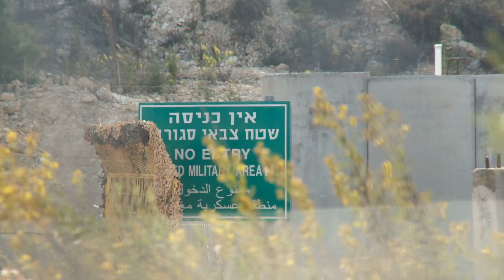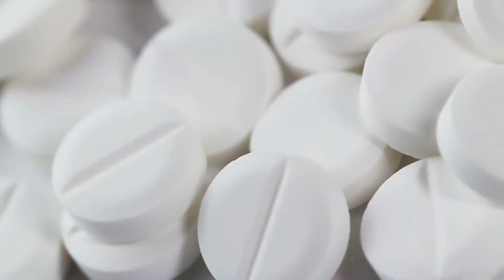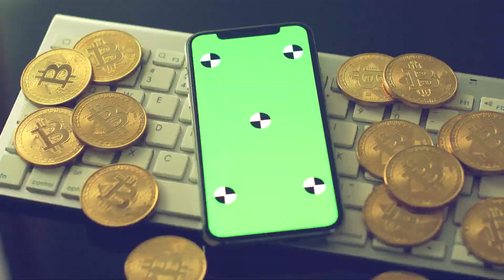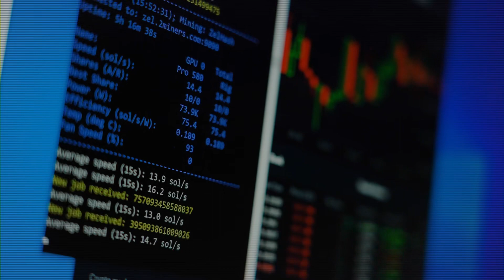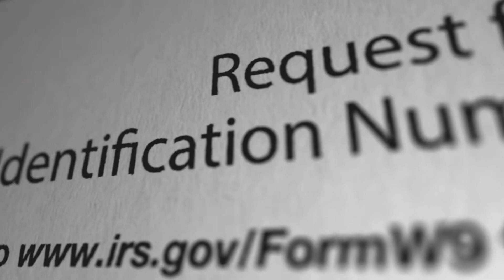Tập 4 | Cách Đấu Liên Minh Audio | Chương 10 - 20 | Kỳ Huyễn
⭐ Quyền lợi: Yêu cầu làm Full bất kỳ bộ truyện nào:
Truyện: CÁCH ĐẤU LIÊN MINH Tập 4
Tác giả: Hình Nam Mật Mã
Thể loại: Kỳ Huyễn
Identifier: 63f5bf7defbdcab7d1610829

Chi tiết các chương:
00:00:00 Chương 0010 : Chênh lệch
00:09:12 Chương 0011 : Sợ ngây người Fanny
00:21:03 Chương 0013 : Chúng ta kết giao chứ!
00:30:24 Chương 0014 : Người quen
00:42:08 Chương 0015 : Hãm sâu trong đó
00:53:43 Chương 0016 : Độc dược
01:03:43 Chương 0017 : Không thích hợp
01:12:30 Chương 0018 : Không thể tự kiềm chế
01:19:32 Chương 0019 : Uy  đau không?
01:29:25 Chương 0020 : Ta đáp ứng ngươi

Any copyright complaints or suggestions please contact admin